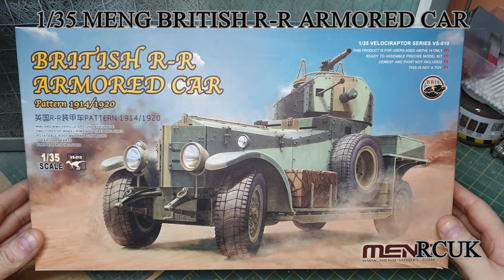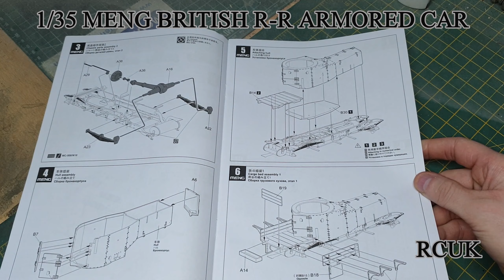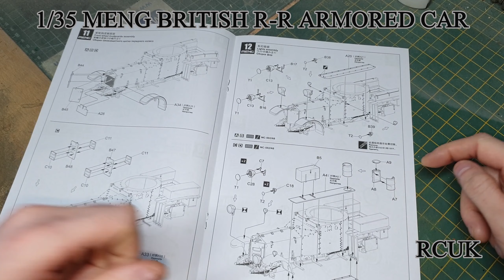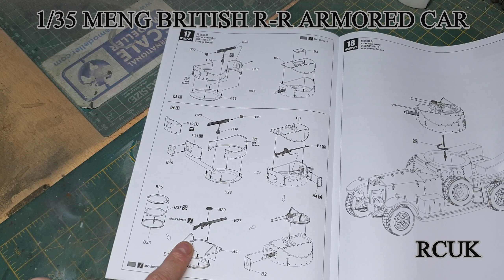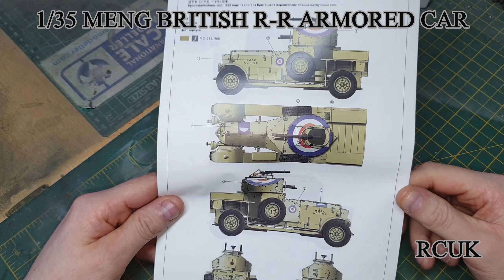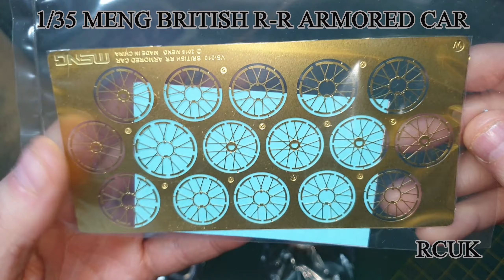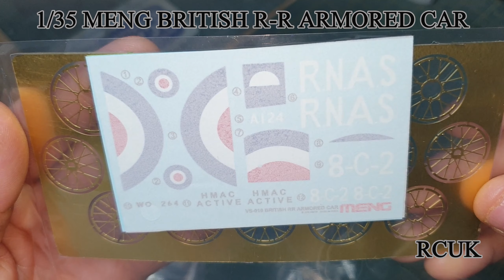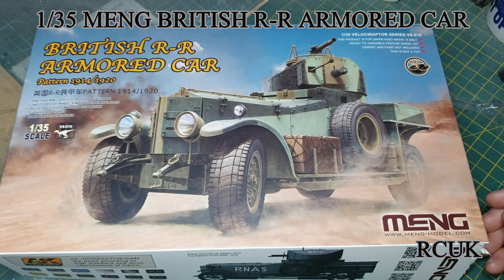1/3Meng Model 1/35 British Rolls-Royce Armoured Car Pattern 1914/1920 # VS-010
Facts
Brand: Meng
Title: British Rolls-Royce Armoured Car Pattern 1914/1920
Number: VS-010
Scale: 1:35
Type: Full kit
Released: 2019 | Initial release - new tool
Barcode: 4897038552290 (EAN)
Topic: Rolls Royce Armoured Car » Armoured cars (Vehicles)